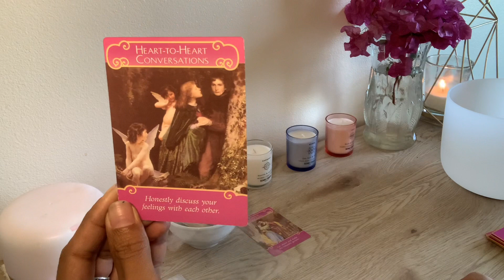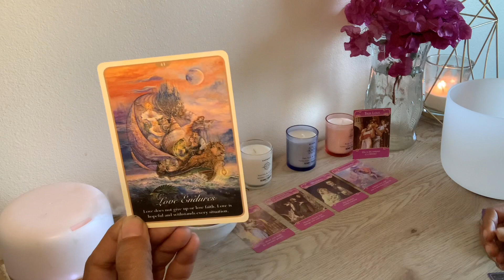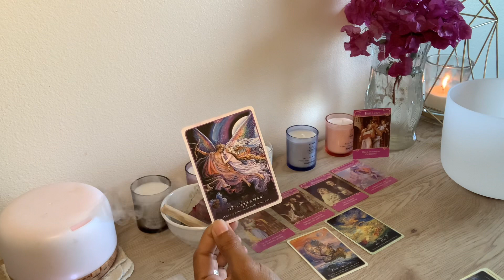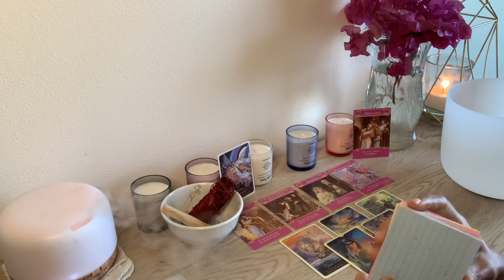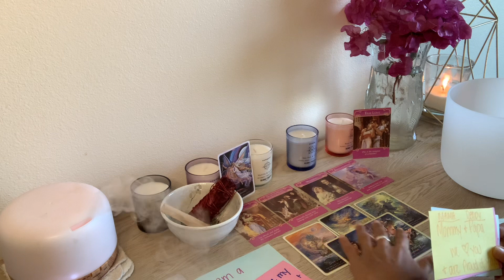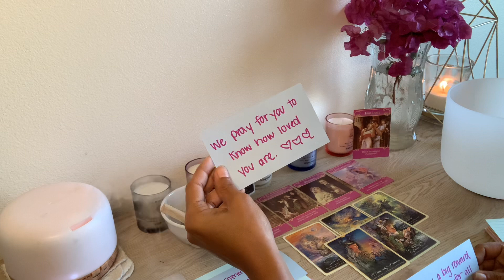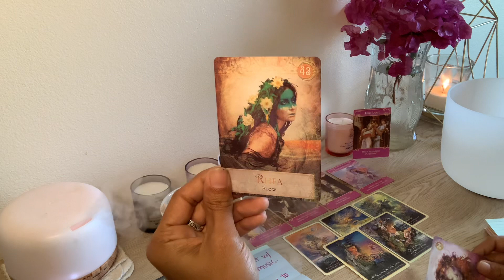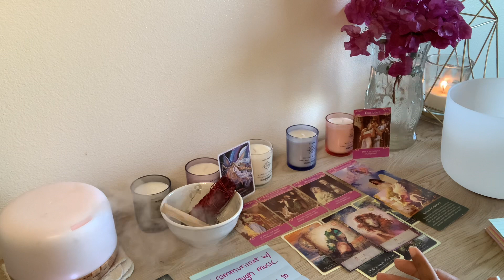Spirit baby messages-Heart to heart conversation is needed.💕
Love and light everyone thank you for joining me today. This reading i called on the spirit babies to deliver the message today. They are saying there needs to be an expression of love from someone. They are also calling on older siblings and communicating with them through the dream state. Hope you found this reading helpful.

Thanks so much for everyone who joking the Intuitive family I love you all and pray for you all daily.